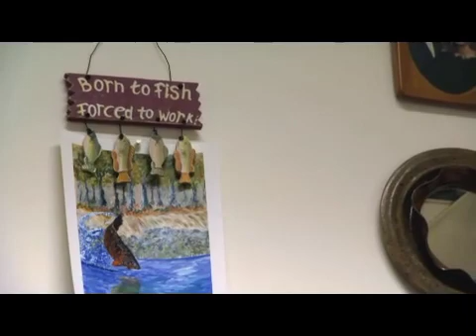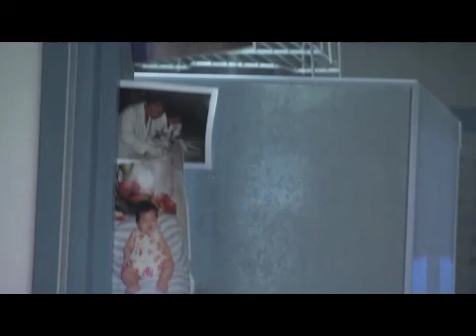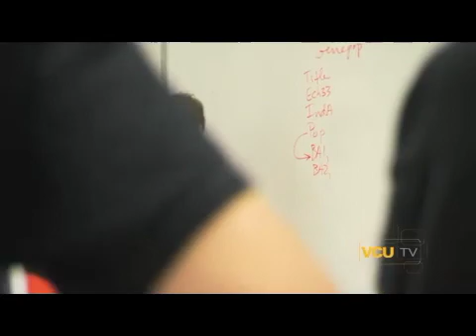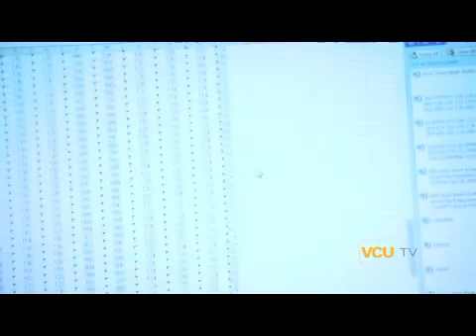VCU Inside Out: Bonnie Brown (part 1 of 3)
A pink zebra striped electric car, an oyster farm in Ophelia, VA, and an environmentally safe cabin in West Virginia.  Explore the world of Biology Associate Professor Bonnie Brown.

**2007 National Capital Chesapeake Bay Chapter EMMY NOMINEE**